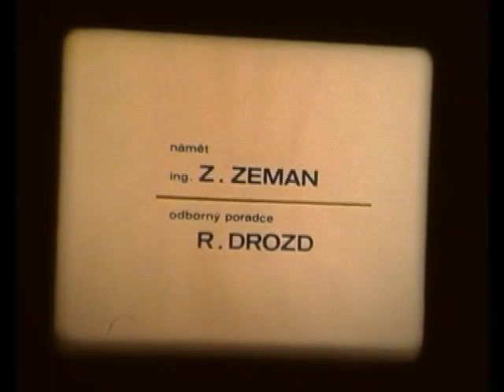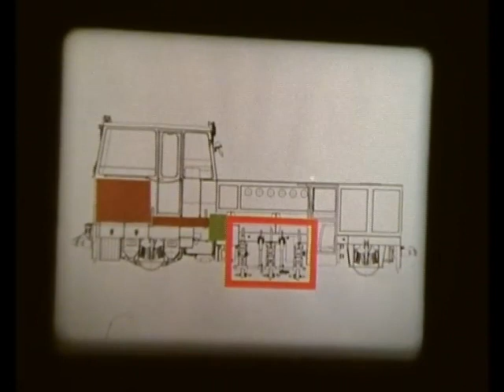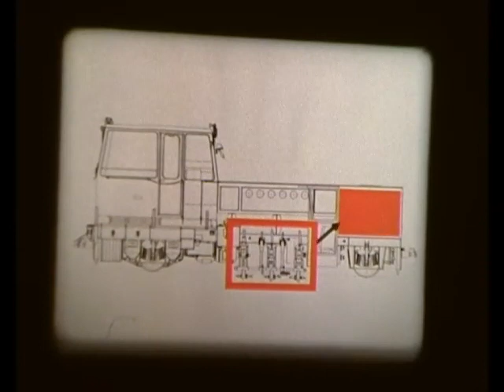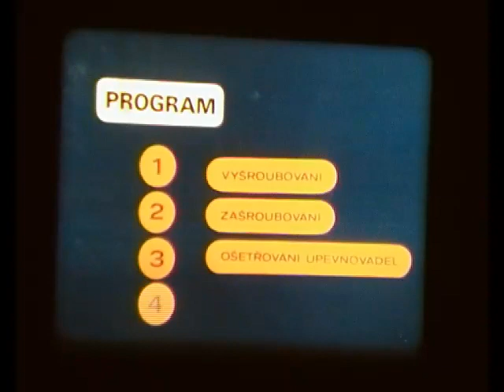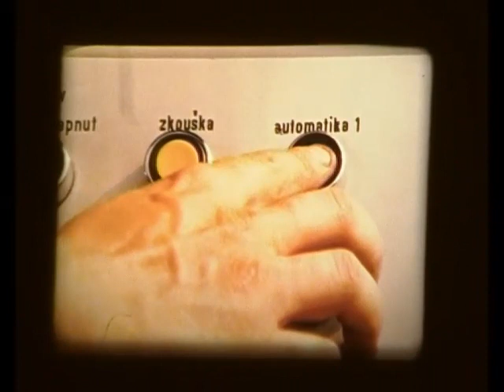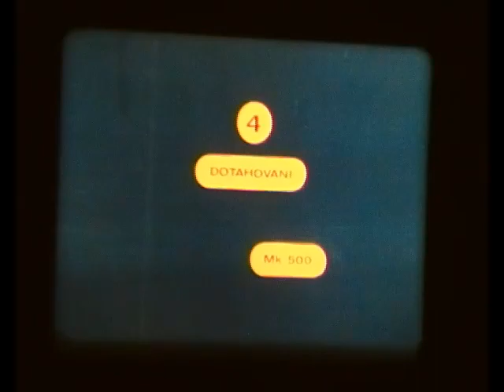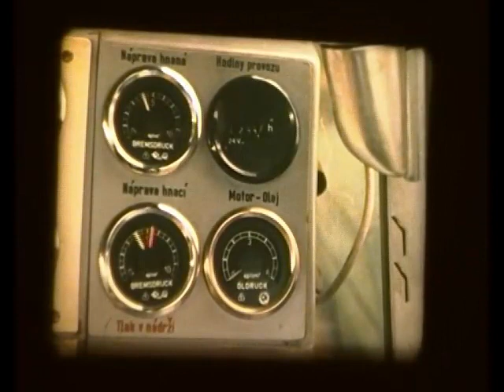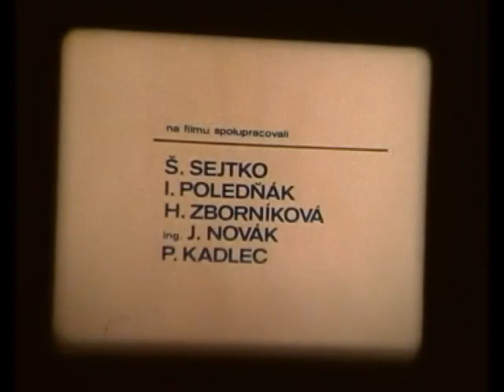Dvanáctivřetenová zatáčečka DZ 500